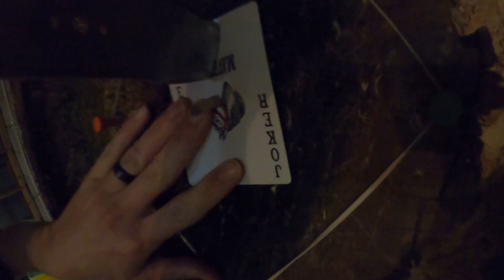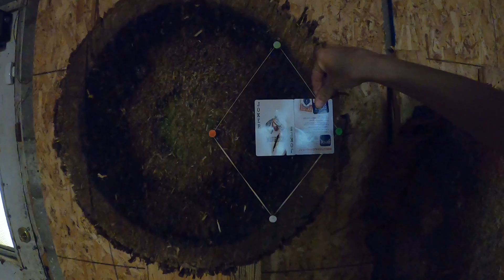Shenanigans week 4 rotational